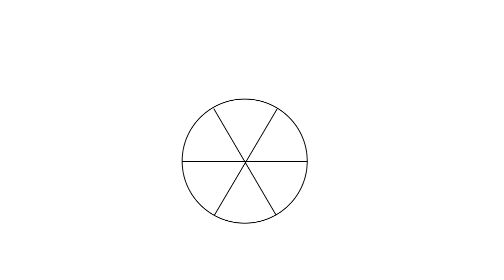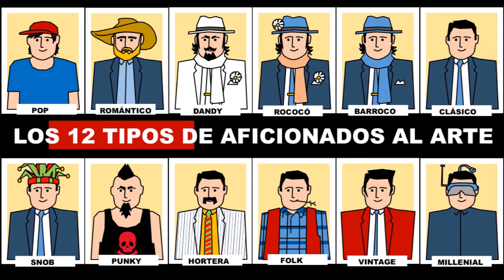Para saber más de Arte (II)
El contrate simultáneo y la interacción del color. La geometría y el diseño gráfico. Pareidolias.
Aquí tienes "Arte y percepción visual":